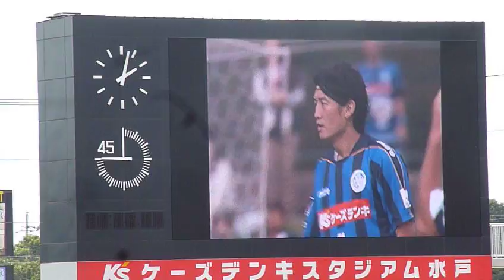'11.09.25 水戸vs岡山(2)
前半ダイジェストより(尾本の先制ヘッド)